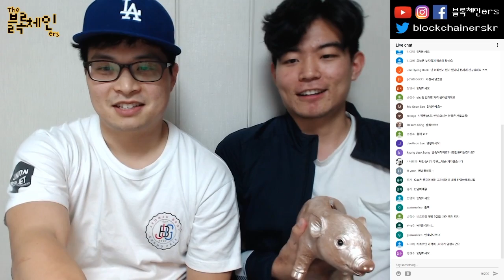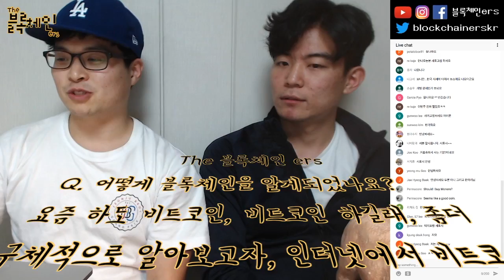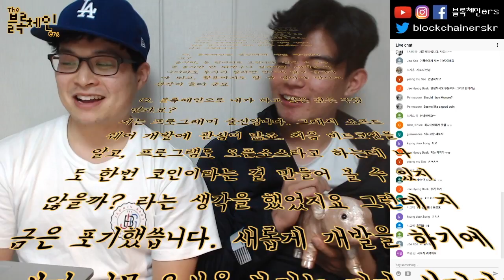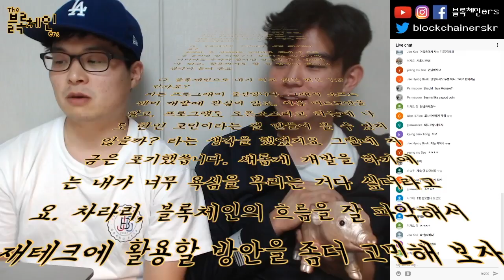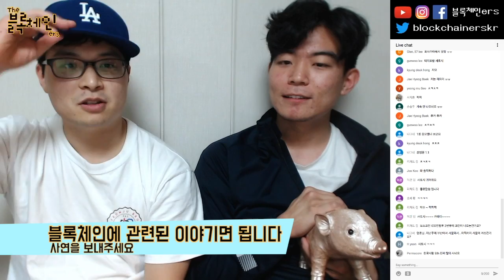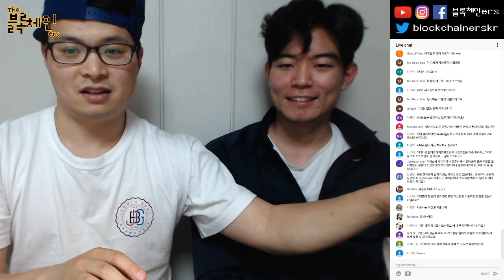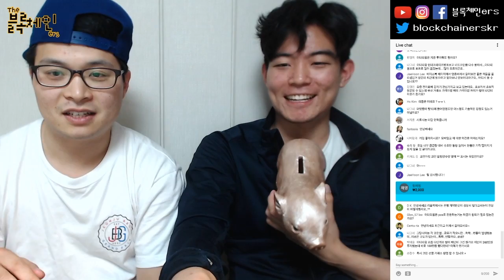17.05.25 비트코인, 이더리움, 블록체인 주요뉴스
나의블록체인사연 1:44
대한민국 암호화화폐 가격 프리미엄 6:54
국내/국외 거래소 접속 장애 8:10
DCG 비트코인 2MB + SegWit 합의 10:36
EEA에 삼성 참여 15:18
블록체인ers SNS:

팟빵: